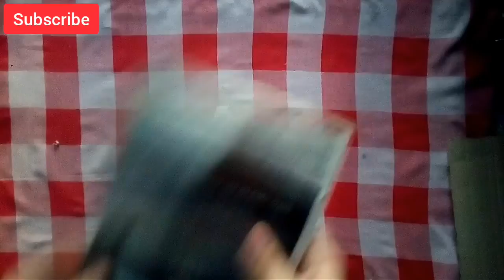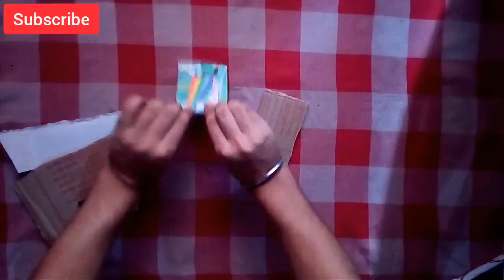Wow! a house on a tree | making a small cradboard house with light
Hi, in today's video i want to show you how to make a tree house from cardboard. its very easy to make & you will definitely love to make it.